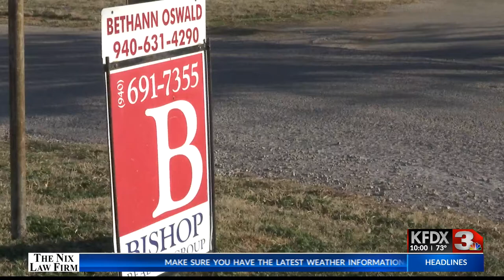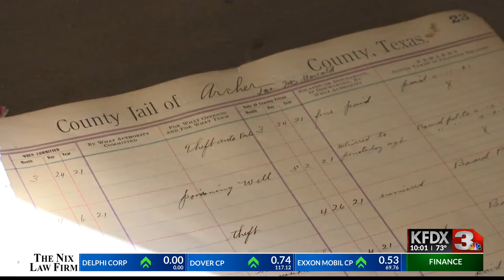Archer Co. Jail, historic artifacts up for sale